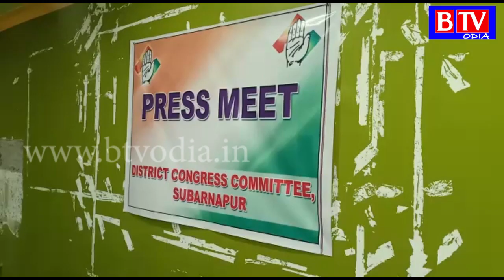Subarnapur : ପଞ୍ଚାୟତ ନିର୍ବାଚନ ତାଲିକାକୁ ବିରୋଧ କଲା ସୁବର୍ଣ୍ଣପୁର କଂଗ୍ରେସ//BTV odia//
ନିକଟରେ ହେବାକୁଥିବା ପଞ୍ଚାୟତ ନିର୍ବାଚନର ସଂରକ୍ଷଣ ତାଲିକା ପ୍ରସ୍ତୁତିକୁ ବିରୋଧ କରିଛି ସୁବର୍ଣ୍ଣପୁର ଜିଲ୍ଲା କଂଗ୍ରେସ । ଗତ କିଛି ଦିନ ତଳେ  ପଞ୍ଚାୟତ  ଓ ଜିଲ୍ଲାପରିଷଦ ଆସନ ପାଇଁ ସଂରକ୍ଷଣ ତାଲିକା ପ୍ରସ୍ତୁତ ହୋଇଥିଲା । ଏହି ତାଲିକା ମନମୁଖୀ ପ୍ରସ୍ତୁତି କରିଥିବା ସହ ଶାସକ ବିଜେଡି ଦଳକୁ ସୁହାଇଲା ଭଳି ତାଲିକା ପ୍ରସ୍ତୁତି କରାଯାଇଛି ବୋଲି ଅଭିଯୋଗ କରିଛି ସୁବର୍ଣ୍ଣପୁର ଜିଲ୍ଲା କଂଗ୍ରେସ । ଆଜି ସ୍ଥାନୀୟ କସ୍ତୁରୀ ହୋଟେଲ ସମ୍ମିଳନୀ କକ୍ଷରେ ଜିଲ୍ଲା  ସଭାପତି ଗୌରୀଶ୍ୟାମ ପଣ୍ଡାଙ୍କ ଅଧ୍ୟକ୍ଷତାରେ ଏକ ସାମ୍ବାଦିକ ସମ୍ମିଳନୀର ଆୟୋଜନ କରି ସୂଚନା ଦିଆଯାଇଛି I  ସୁବର୍ଣ୍ଣପୁର ଜିଲ୍ଲାର ଜିଲ୍ଲାପରିଷଦ ଆସନ ଟି ଏସଟି ମହିଳା ଭାବେ ସଂରକ୍ଷଣ କରାଯାଇଥିବା ବେଳେ ସଂରକ୍ଷଣ ନିତି କୁ ଖୋଲାଖୋଲି ଭାବରେ ଉଲଙ୍ଘନ କରାଯାଇଛି । ଏପରିକି ବିଭିନ୍ନ ସରପଞ୍ଚ, ସମିତି ସଭ୍ୟ ଓ ଓ୍ବାର୍ଡ ମେମ୍ବର ସଂରକ୍ଷଣ ଆସନ ବିଜେଡି ଦଳକୁ ସୁହାଇଲା ଭଳି କରାଯାଇଛି ବୋଲି ଅଭିଯୋଗ ହୋଇଛି । ଏ ସମ୍ମନ୍ଧରେ ନିର୍ବାଚନ ଆୟୋଗଙ୍କ ପାଖରେ ଅଭିଯୋଗ କରାଯାଇଥିବା ବେଳେ ତୁରନ୍ତ ସରକାର ହସ୍ତକ୍ଷେପ କରି ଆଇନ ଅନୁସାରେ ସଂରକ୍ଷଣ କରନ୍ତୁ ବୋଲି ଜିଲ୍ଲା କଂଗ୍ରେସ ପକ୍ଷରୁ ଦାବି କରାଯାଇଛି ।